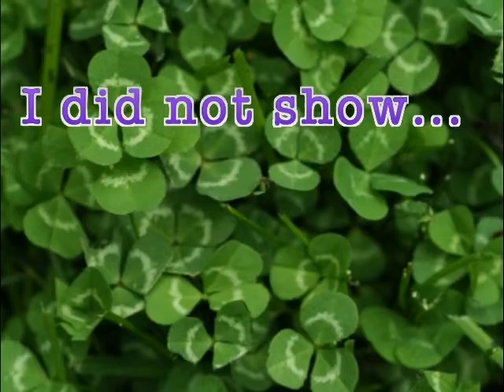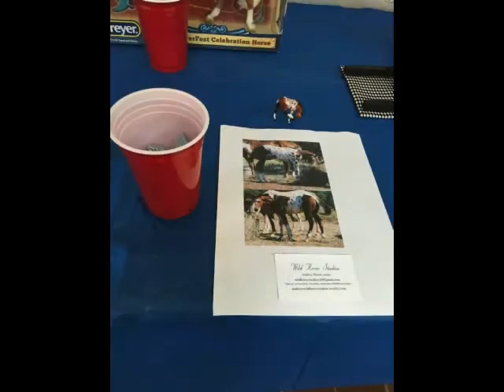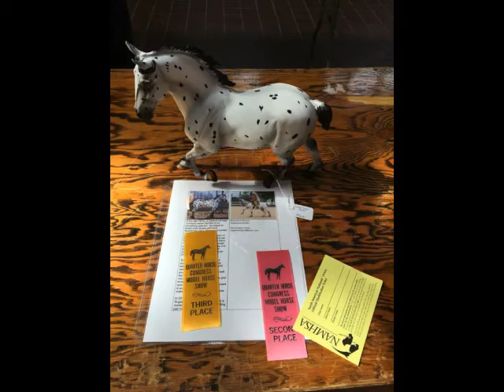2014 Live Show Results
Songs used *I do not own them, etc*:
"Girl In A Country Song" by Maddie & Tae
"Superhero" by Cher Lloyd

YES! I do take commissions! See the Facebook page for more information! Starting prices are on our website.
Stay updated with commissions, shows, and sale horses by liking our Facebook page!

2014 results:

New Years Bash-Jan. 25
Zulanze - 6th - CM/AR Longears/Exotics
Silver Fox - 3rd - CM Fantasy
Ditto - 6th - CM/AR Mustang
Star Quality - 5th - CM/AR Warmblood
Foster - 4th - CM/AR Other Stock
Alexander - 5th - CM/AR Clydesdale/Shire
Odd Job Bob - 6th - CM/AR Carriage

Model Horse Mania-March 15
Star Quality - Other Warmblood - 2nd & NAN
Zulanze - Longears/Exotics - 3rd
Ditto - Mustang - 4th
Alexander - British Draft - 5th
Joker's Wild Card - Other Sport - 5th
It's A Southern Thing - AR Paint - 5th
Odd Job Bob - Carraige - 6th
All About The Goods - AR Paint - 6th

4 Leaf Clover Show 2 - April26
Donation of Painting certificate, won by Mary F. Bluegrass Bandit painted to Chesnut sabino

Stone Horses Country Fair-May 3
Lester - OF American Pony - Reserve Champion Pony/Draft, 1st, & NAN
Chaos - Fantasy - 1st & NAN
Forever In Ink - TWH - 2nd & NAN
Silver Fox - Fantasy - 2nd & NAN
It's A Southern Thing - AR Paint - 3rd
Paintasus - Fantasy - 3rd
Fargo - OF Other Pure/Mix Pony - 3rd
Iapetus - ASB - 3rd

Quarter Horse Congress Model Horse Show-October 11
Bonnie - Other Draft - 3rd in Breed, 2nd & NAN in Workmanship
Sevana - Andalusian/Lusitano - 3rd in Breed, 3rd in Workmanship
Alexander - Clydesdale/Shire - 6th in Workmanship
Ditto - Mustang - 5th in Breed, 5th in Workmanship
Hephaestus - Mustang - 4th in Breed, 4th in Workmanship
Rodeo News - Paint - 5th in Breed, 6th in Workmanship
Daisy - Other Draft - 1st & NAN in Breed, 1st & NAN in Workmanship
Foster - Other Stock - 2nd & NAN in Breed, 2nd & NAN in Workmanship
Zeus - Andalusian/Lusitano - 2nd & NAN in Breed, 2nd & NAN in Workmanship
Thor - Carriage - 5th in Breed, 3rd in Workmanship
Odd Job Bob - Carriage - 2nd & NAN in Breed, 4th in Workmanship
Star Quality - Sporthorse/Warmblood - 6th in Breed, 6th in workmanship
Iapetus - Other Light -  2nd & NAN in Breed, 2nd & NAN in Workmanship
Gai Parada - Arabian - 3rd in Breed, 5th in Workmanship
Charcoal - Pony Foals - 4th in Breed, 4th in Workmanship
Beauty - Light Foals - 3rd in Breed, 3rd in Workmanship
Walker's Bella - Unrealistic - 4th
Zulanze - Longears/Exotics - 3rd in Breed, 4th in Workmanship
Zalula - Longears/Exotics - 2nd & NAN in Breed, 2nd & NAN in Workmanship
Renegade - Mustang - 4th in Breed
Aerosmith - Other Pure/Mix Pony - 5th in Breed, 5th in Workmanship
Sadeek - Mini Light Breeds - 6th in Breed